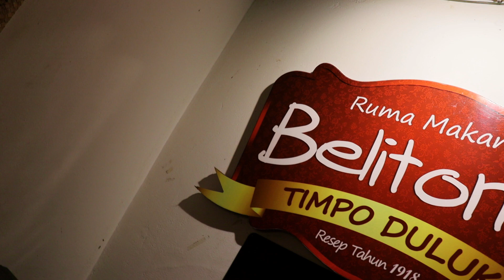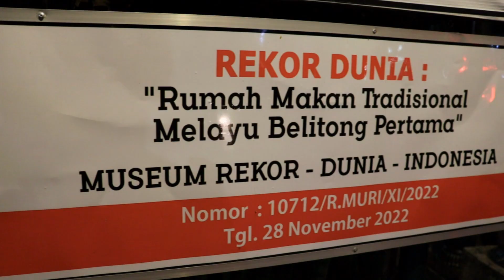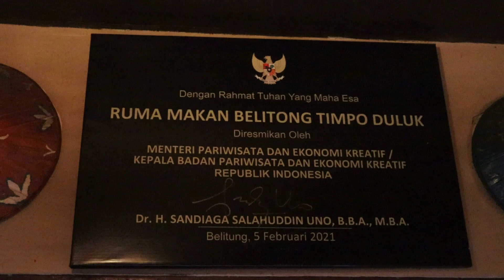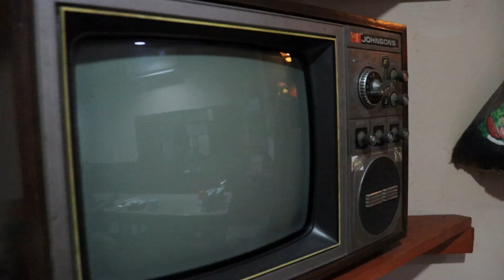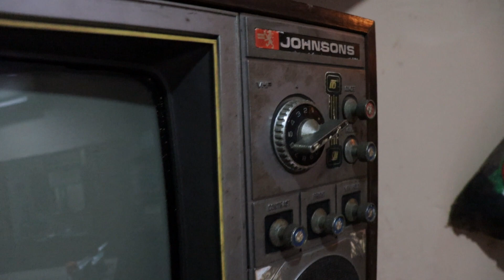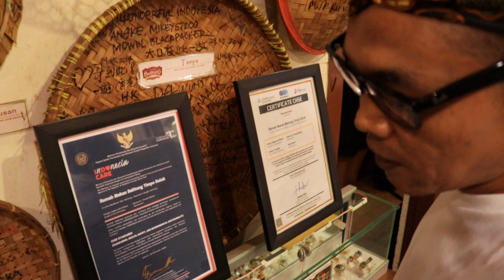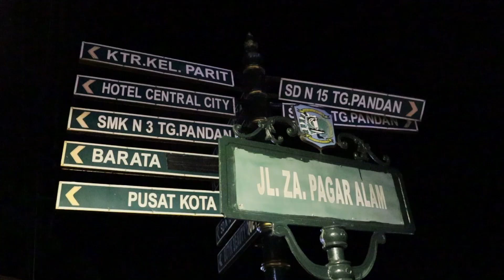RUMAH MAKAN BELITONG REKOR MURI BERNUANSA VINTAGE MENYAJIKAN KULINER DENGAN CIRI KHAS BELITUNG